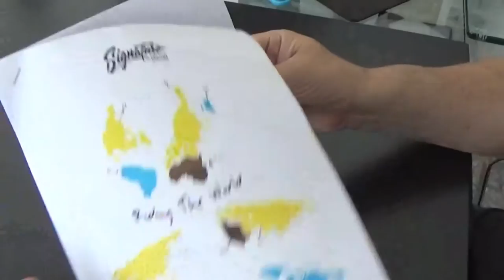How To: Schuberth C3 Pro The World Stickers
A video to guide you through and how to apply the Schuberth C3 Pro The World Stickers Kit